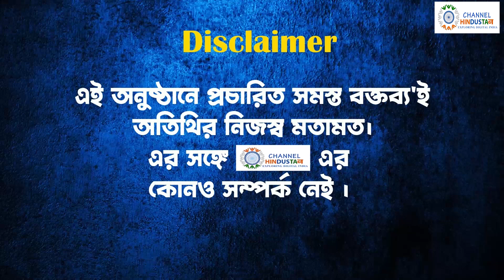টাকায় বিক্রি হচ্ছে না তো সিবিআই ? বিস্ফোরক মাসুম আখতার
কেন্দ্রীয় তদন্তকারি সংস্থা নিয়ে এবার বিস্ফোরক অভিযোগ তুললেন কাজী মাসুম আখতার। আদালতের নির্দেশ মতো নিয়োগ থেকে শুরু করে রাজ্যে একের পর এক দুর্নীতির তদন্ত শুরু করেছে সিবিআই। কোথাও কোথাও আবার তদন্তের দায়িত্ব ইডির l তবে একাধিক মামলার ফলাফল পেতে দেরী হচ্ছে বলে অভিযোগ বিরোধীদের। এমনকী এই তদন্ততে আদৌ কি দোষীদের শান্তি হবে? সেই প্রশ্ন এখন সাধারণ মানুষের মনেও। আর এরই মধ্যেই এবার সরাসরি সিবিআই নিয়ে প্রশ্ন মাসুম আখতারের